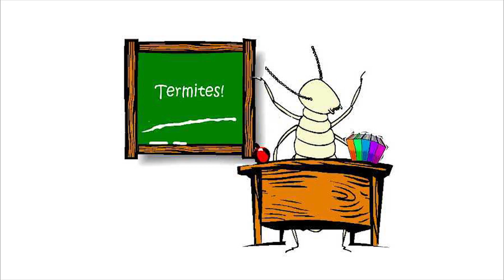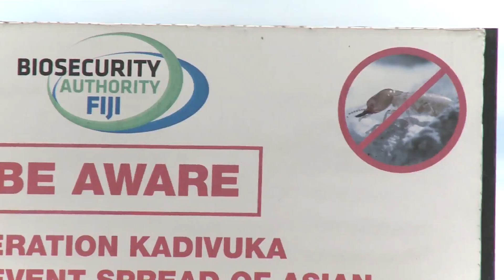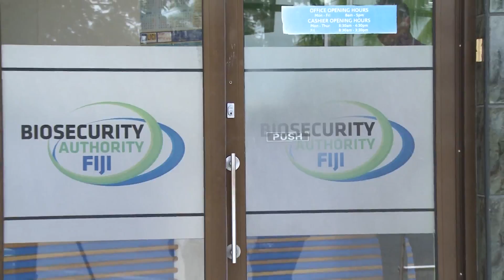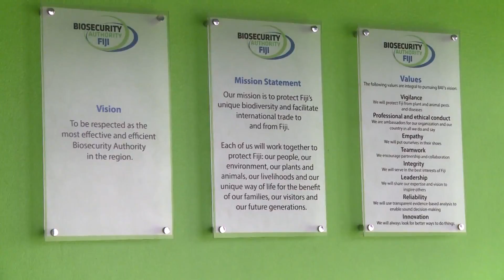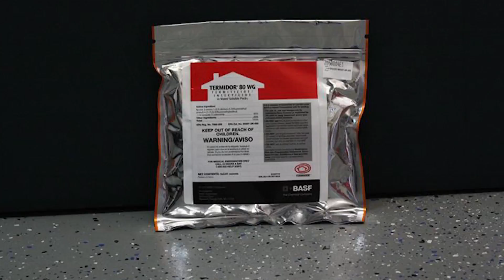Termites in Sugarcane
Awareness on the devastating results of termite infestation in sugarcane.